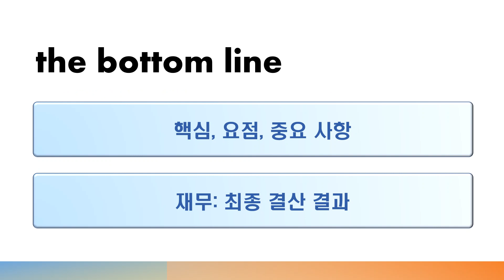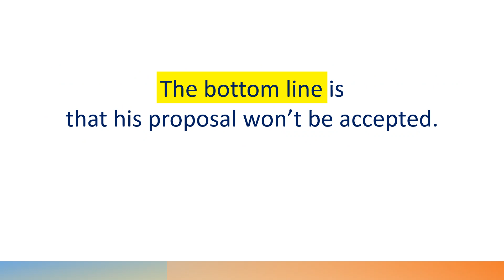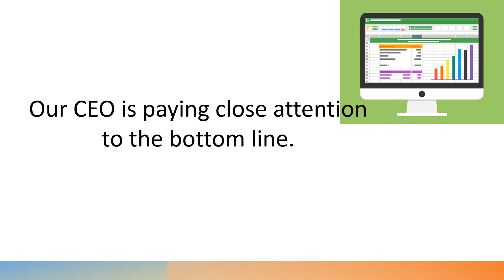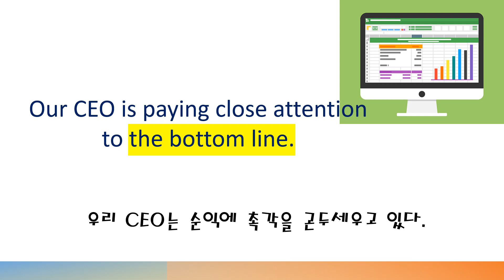Everyday 영어숙어 Day 26 The Bottom Line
스물여섯번째 영어 숙어 - the bottom line

매일 매일 영어 숙어 하나씩 익혀 볼까요? 매일 아침 7시에 만나요~ :) (토/일은 쉽니다  ^.^)

많이 사용되는 표현들이니 잘 익히셔서 잘 활용해 보세요.

네이버에서 "맨날영어"도 찾아 주세요~ 매일 매일 한마디영어에서 다른 예문과 유투브 비디오 스크립트 보실  수 있습니다.